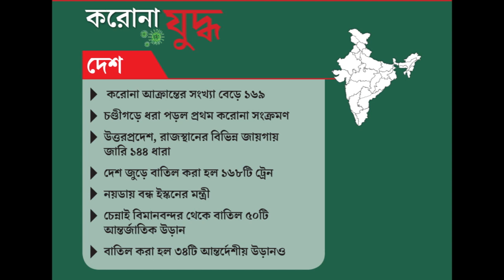এক নজরে করোনা আপডেট; ভারতে আক্রান্ত ১৬৯, ইটালিতে ২৪ ঘণ্টায় মৃত ৪৭৫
দিন গড়ানোর সঙ্গে সঙ্গে পাল্লা দিয়ে বাড়ছে করোনা আতঙ্ক। এ রাজ্যে এখনও পর্যন্ত করোনায় আক্রান্ত হয়েছেন এক জনই। ইংল্যান্ড ফেরত সেই তরুণ। বেলেঘাটা আইডি হাসপাতালে আপাতত স্থিতিশীল অবস্থায় রয়েছেন। বুধবার প্রথম পরীক্ষায় ওই তরুণের বাবা, মা ও গাড়ির চালকের লালারসে করোনা সংক্রমণ অবশ্য মেলেনি। গোটা দেশের নিরিখে এ রাজ্যের ছবিটা তুলনামূলক ভাবে ভাল হলেও আতঙ্কে সাধারণ মানুষ। গণ পরিবহণেও সেই আতঙ্কের ছবিটা স্পষ্ট ধরা পড়েছে। বহু জায়গাতেই অফিস টাইমে ট্রেন বা বাস ফাঁকা থাকছে। ভিড় কমছে শহরের রাজপথেও।

বুধবার দেশে করোনা আক্রান্তে সংখ্যা ছিল ১৫১। রাতারাতি তা বেড়ে হয়েছে ১৬৯ জন। চণ্ডীগড়ে প্রথম করোনা আক্রান্ত ধরা পড়েছে। করোনা রুখতে জমায়েতে রাশ টানতে চাইছে বিভিন্ন রাজ্যের প্রশাসন। তাই উত্তরপ্রদেশ, রাজস্থান-সহ বিভিন্ন  রাজ্যের কিছু কিছু জায়গায় ১৪৪ ধারা জারি করা হয়েছে।

চিনের পর, করোনা-পরিস্থিতি ভয়াবহ আকার ধারণ করেছে ইটালিতে। সেখানে এক দিনেই ৪৭৫ জনের মৃত্যু হয়েছে। যা এই মুহূর্তে সর্বোচ্চ বলেই জানাচ্ছেন বিশেষজ্ঞরা। আমেরিকায় আক্রান্তের সংখ্যা এই মুহূর্তে ১০ হাজার। মৃত্যু হয়েছে ১৫০ জনের। আক্রান্ত হয়েছেন মার্কিন কংগ্রেসের এক সদস্যও। উহানে অবশ্য এই প্রথম নতুন করে কোনও সংক্রমণের খবর নেই বলেই জানিয়েছে চিনা সরকার। তবে বেজিংয়ে নতুন করে করোনা সংক্রমণ ধরা পড়েছে।

সূত্র: আনন্দবাজার পত্রিকা।

Please Check Important News & Videos. Thanks.